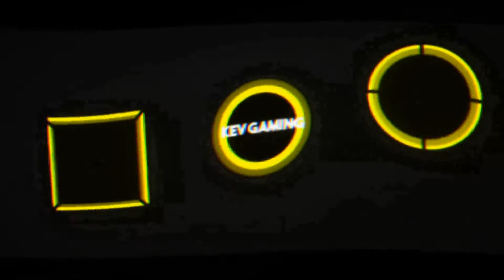Let's Play Far Cry Primal #05 Bestienmeister